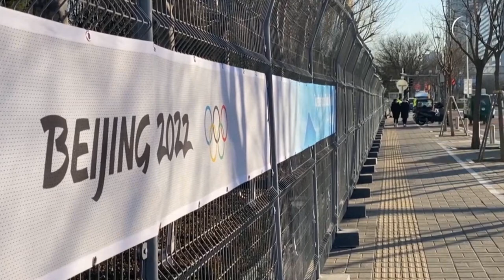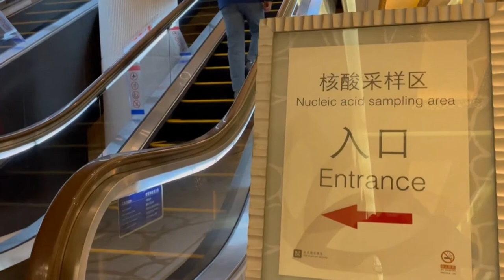OS JOGOS OLÍMPICOS DE INVERNO DE PEQUIM ESTÃO CHEGANDO E O NÚMERO DE COVID NA CHINA SO TEM AUMENTADO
| OLIMPIADAS |
HÁ TRÊS SEMANAS PARA O INÍCIO DOS JOGOS OLÍMPICOS DE INVERNO DE PEQUIM, O NÚMERO DE CASOS DA DOENÇA NA CHINA, ATINGIU O NÍVEL MAIS ALTO DESDE MARÇO DE 2020.